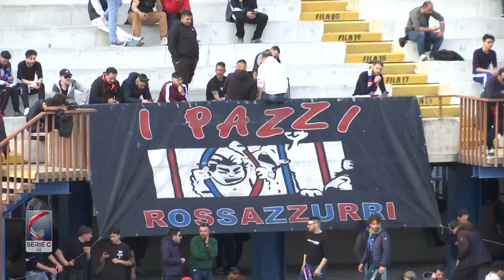Catania VirtusFrancavilla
Applausi scroscianti. Applausi sinceri. L’immagine straordinaria è quella della squadra che resta a fine partita per circa 10 minuti sotto la Curva Nord a ricevere applausi e cori dei tifosi.vLe immagini di Catania - V. Francavilla finita 1 - 0.